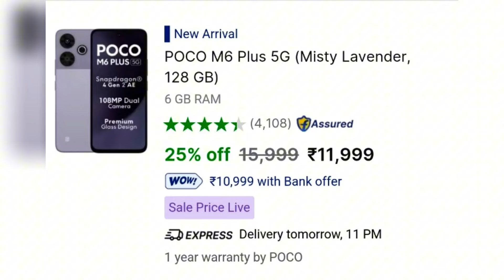10K கு இவளோ நல்ல 5G Phones இருக்கா? 😱🤓 Best 5G Smartphone under 10000 in Tamil 🤩💥🔥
10K கு இவளோ நல்ல 5G Phones இருக்கா? 😱🤓 Best 5G Smartphone under 10000 in Tamil 🤩💥🔥

IQoo Z9x 5G
Realme 12x 5G